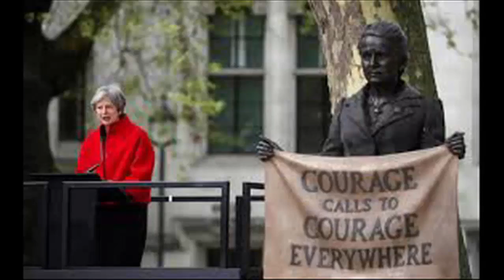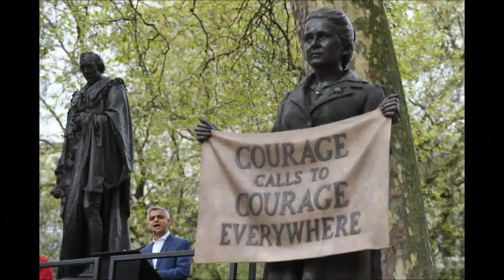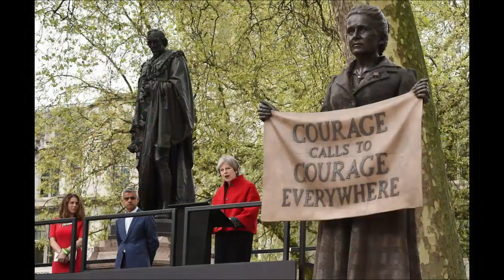Millicent Fawcett Who was Millicent Fawcett feminist and activist celebrated by Google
MILLICENT Fawcett has been honoured with a Google Doodle but who was the British feminist and activist born 171 years ago today?
Keep up with the latest and hottest news on Life - Social, Economy, World, Sports, Entertainment, Technology and more.